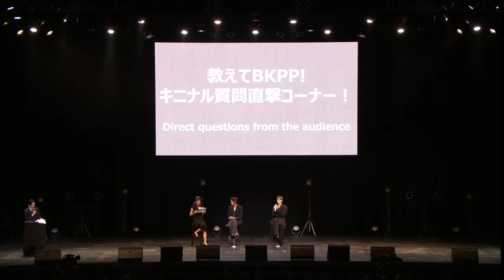20230904 BKPP Asia Fan Meeting in Tokyo - Q&A& Lucky Fan part2